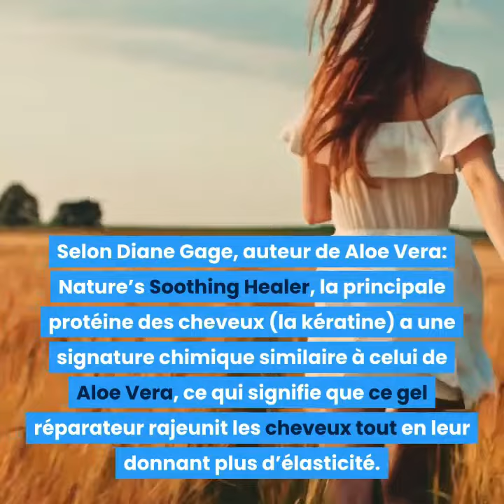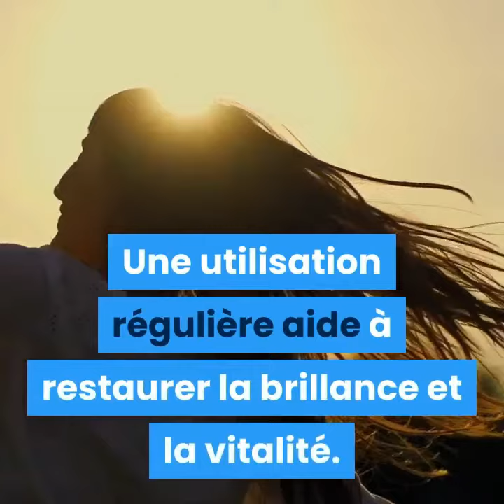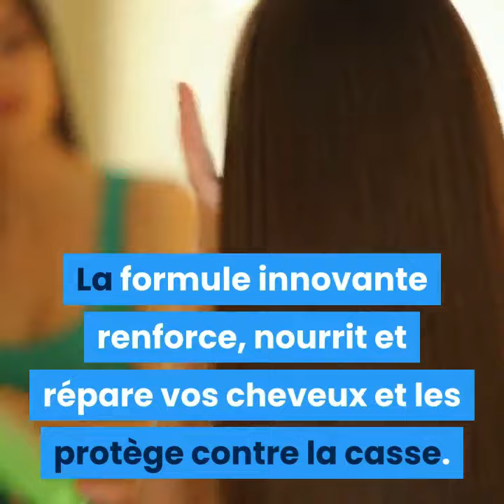3 raisons de faire pénétrer le gel d'Aloe Vera dans vos cheveux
1. Promouvoir une croissance saine des cheveux

L'Aloe Vera peut aider à activer la croissance des cheveux en augmentant la circulation sanguine vers le cuir chevelu et en fournissant plusieurs vitamines et minéraux importants. Il contient des enzymes protéolytiques qui réparent les cellules mortes de la peau sur le cuir chevelu.

Selon Diane Gage, auteur de Aloe Vera: Nature’s Soothing Healer, la principale protéine des cheveux (la kératine) a une signature chimique similaire à celui de Aloe Vera, ce qui signifie que ce gel réparateur rajeunit les cheveux tout en leur donnant plus d’élasticité. En améliorant l'élasticité, vous éviterez la rupture des mèches de cheveux délicates, ce qui est essentiel lorsque vous essayez de faire pousser vos mèches.

2. Prévenir les pellicules

Les pellicules ont plusieurs causes, notamment une peau sèche, des infections fongiques et une peau irritée et grasse. L'Aloe Vera aide à toutes ces conditions. Ses propriétés antimicrobiennes et anti-inflammatoires combattent les champignons, tandis que le gel hydrate et équilibre les propriétés huileuses.

3. Nourrir et conditionner les cheveux et le cuir chevelu

Tout comme il hydrate la peau, l'Aloe Vera adoucit et revitalise les cheveux. Une utilisation régulière aide à restaurer la brillance et la vitalité. Contrairement aux produits capillaires hydratants conventionnels à base de produits chimiques, l'Aloe Vera ne laisse pas de résidus ni d’accumulation graisseuse.

L’ALOE VERA RENCONTRE 7 HUILES PRÉCIEUSES

Découvrez une véritable révolution dans le soin des cheveux. Essayez la gamme Nutri-Repair de la société LR Health & Beauty. Vous n'en reviendrez pas ! La nouvelle gamme de soins capillaires Nutri-Repair (Nutri = nourrir, Repair = réparer) prend soin de vos cheveux grâce à sa combinaison unique de gel d’Aloe Vera naturel et de 7 huiles précieuses: huile d’argan, huile d’avocat, huile de macadamia, huile de coco, huile d’olive, huile de lin et huile de tournesol. La formule innovante renforce, nourrit et répare vos cheveux et les protège contre la casse. Pour avoir confiance en soi, jusqu’au bout des pointes !